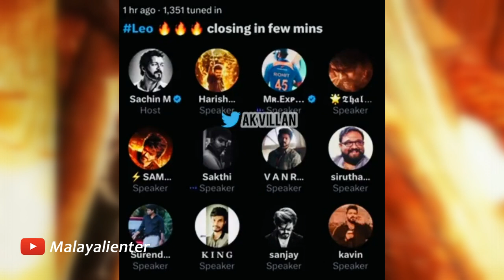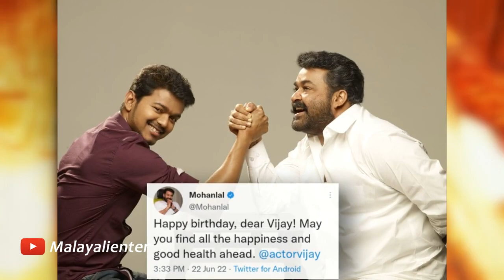ഇവർ മോഹൻലാലിനെ പറഞ്ഞത് കേട്ടോ? പിന്നെ എങ്ങനെ ഇങ്ങെന ചെയ്യാതിരിക്കും? Why will they boycott LEO?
Why will they boycott LEO in Kerala? | ഇവർ മോഹൻലാലിനെ പറഞ്ഞത് കേട്ടോ? പിന്നെ എങ്ങനെ ഇങ്ങെന ചെയ്യാതിരിക്കും?